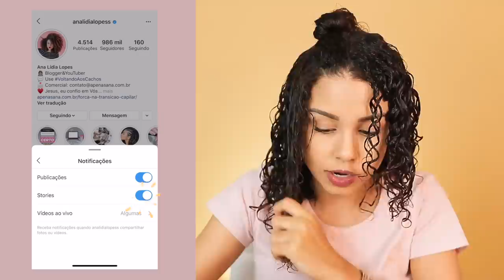FINALIZAÇÃO METADE GEL x METADE GELATINA!